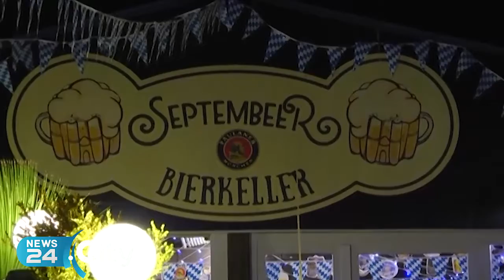ANDRIA | SeptemBeer Fest, serate tra gastronomia e musica sino al 3 settembre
Seconda edizione in corso di svolgimento alle pendici di Castel del Monte